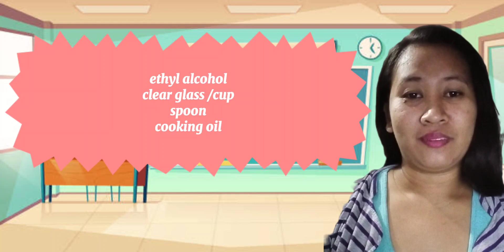Factor that affect solubility of Materials